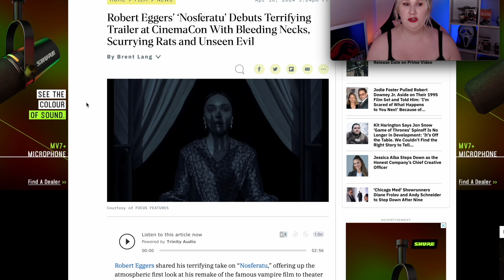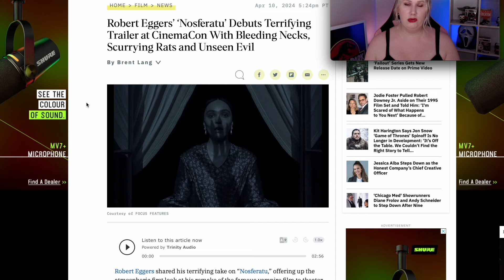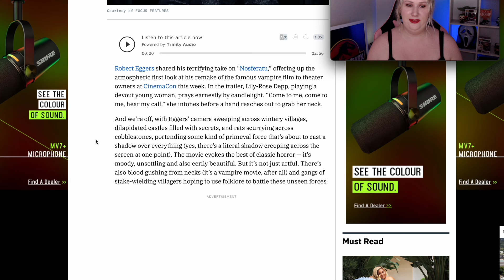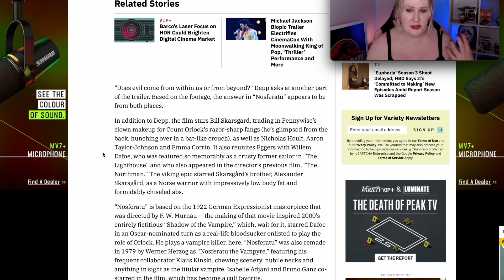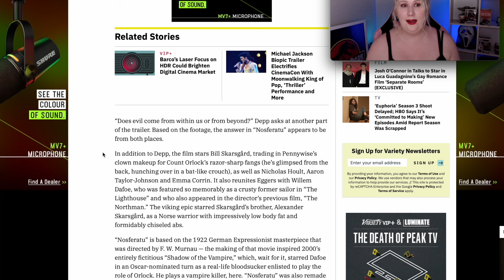Nosferatu CinemaCon (2024) Presentation